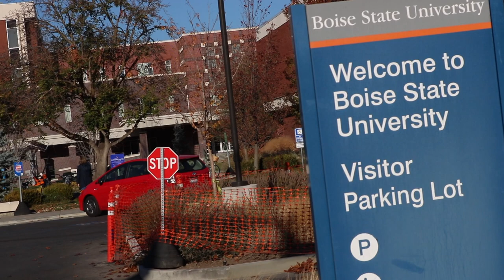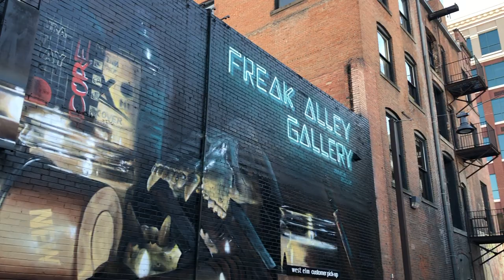We Love Boise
This video was filmed over the course of a little over a week. While taking an Urban Studies Class at Boise State University, a group of students and I were tasked with making a video explaining why we love Boise. This allowed me to be able to make a short film on why Boise Idaho is a special place for our group! I hope you enjoy!
This video was filmed on:
Canon T6i 55-250 EFS, DJI Phantom 4 Pro+, and iPhone 8+